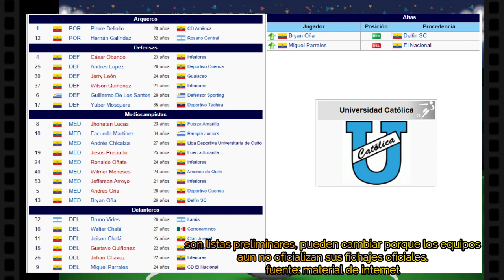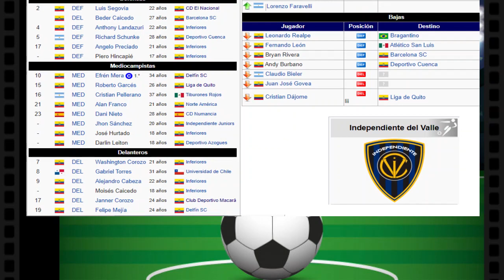Liga Pro Ecuador: Como van los equipos, Macará, Aucas, el Nacional, Catolica e IDV? Comentarios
2da parte Novedades de los equipos: Macara, Aucas, Nacional, Catolica e Independiente de Valle, altas y bajas preliminares de cada plantel

este canal es netamente deportivo donde se tratan temas del fútbol ecuatoriano.